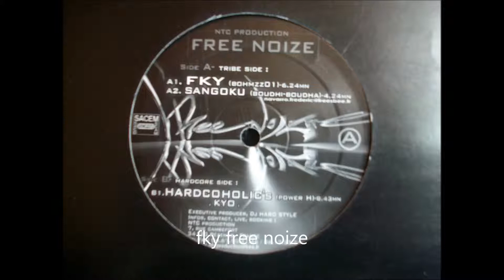fky free noize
hardtek